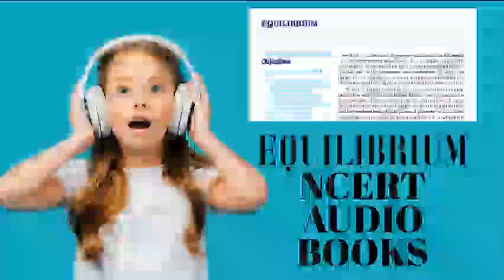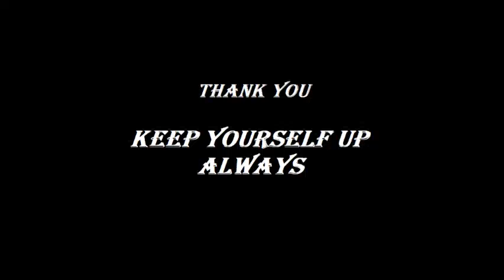ch - 7 Equilibrium chemistry NCERT audio book | class 11 ncert | audio books chemistry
hey guys
next konsi audio books upload karni chahiye batana jarur